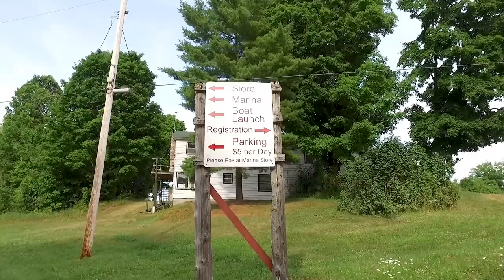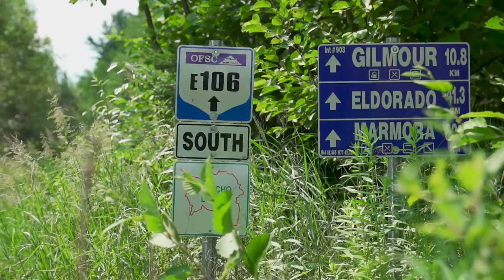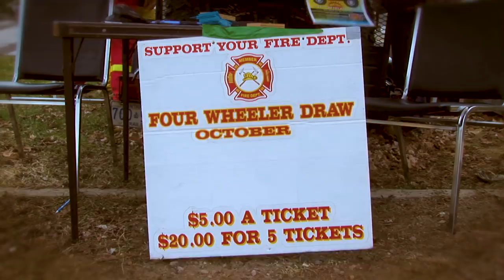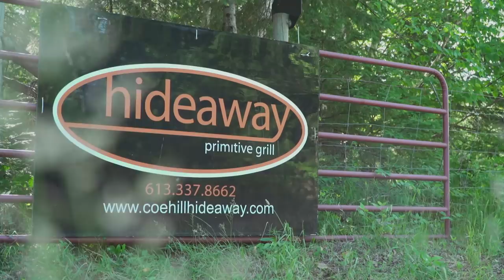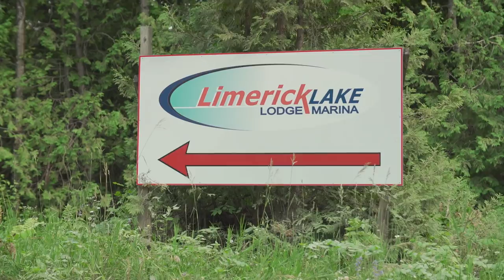ATV World Limerick Lake Lodge & Marina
For ATV riders, there’s no better feeling than waking up, putting on your gear, and riding hundreds of miles right out of your front door. Finding a great place to eat lunch, and having your pick of flat straight rail trails, gentle rolling hills running over streams and creeks, or big inclines over rocks and rubble overlooking hundreds of pristine lakes—this is really the icing on the cake.
And this is exactly why Limerick Lake Lodge is so popular with riders from around North America. Thirteen years ago, owner and operator George Offshack bought the lodge and has turned it into a haven for quad and side-by-side riders. Situated right in the heart of of the Eastern Ontario Trails Alliance (EOTA), a system that connects over 1600 miles of backcountry trails, the Lodge is also a full-service marina with boat rentals and plenty of fishing opportunities.